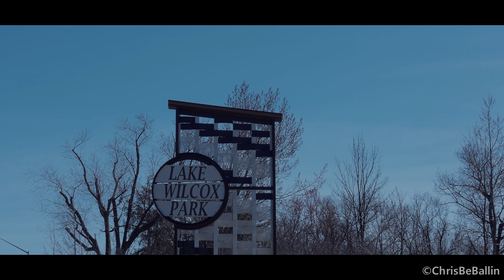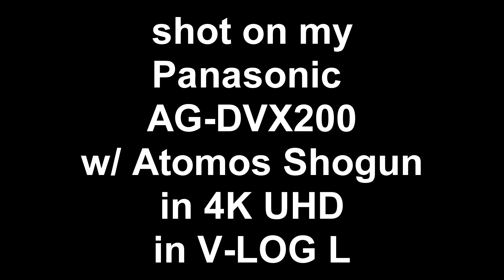Lake Wilcox Park - Oak Ridges in 4K Resolution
A very detailed and in depth look at Beautiful Lake Wilcox Park located in Oak Ridges (Richmond Hill) Ontario along side Sunset Beach. Filmed in 4K UHD 10-bit 4:2:2 using my Panasonic AG-DVX200 Camera paired with my Atomos Shogun 4K Recorder - Monitor. Shot in Pansonic V-LOG L and color graded in DaVinci Resolve Studio 12. This is Part 1 of a potential series. Filmed on 4/18/2017.
- ChrisBeBallin